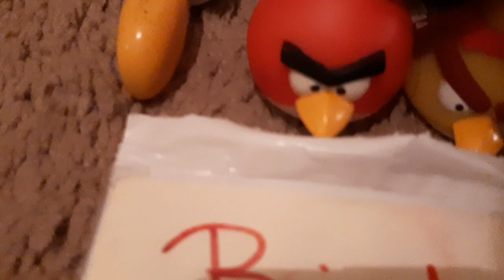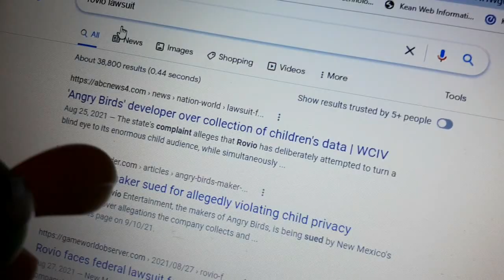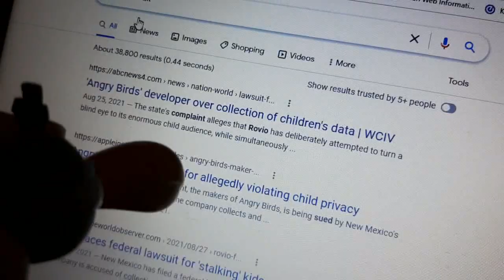Angry Birds Fantastic Adventures: The Hash Slinging Slasher (non-canon)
I'm not dead but it may take a while to make the "Final Boss Battle" to complete the Reign of Terror arc, so take this in the meantime. People need a break from all the high stakes.

Consider this an experiment for my peeps living in different time zones.